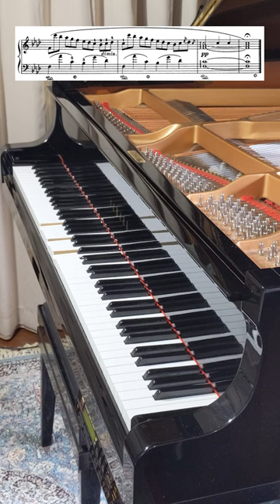F.Chopin: The Bees, Étude Op. 25 No No 2 in F Minor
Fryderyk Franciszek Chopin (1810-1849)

Étude Op. 25 No No 2 in F Minor "The Bees", for Piano

Musical Instrument Digital Interface (MIDI) Performance on Acoustic Piano, S.Nicolosi

Études Op. 10

Études Op. 25